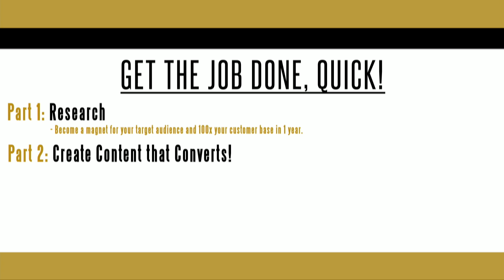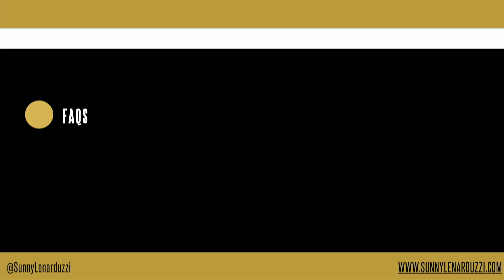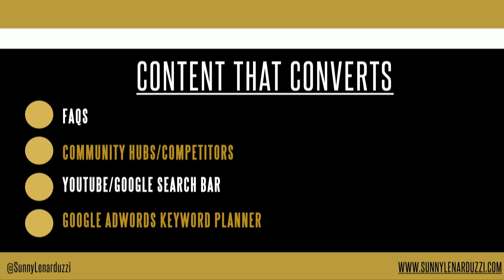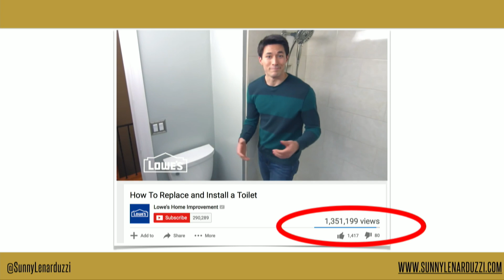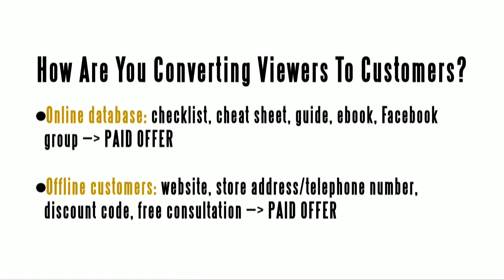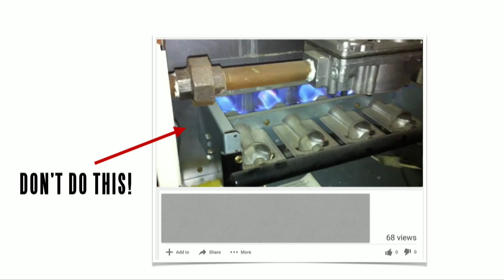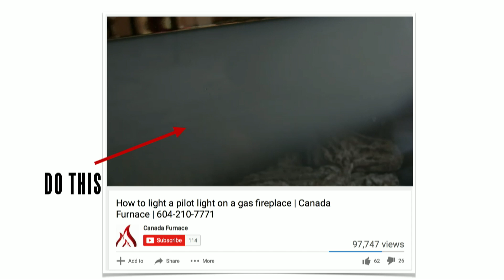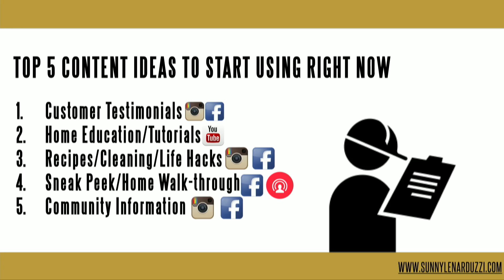Sunny Lenarduzzi | Video Blueprint | 2017 SMPS Build Business MAX®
In her MAX® presentation called Video Blueprint, Sunny will show us how create video content—on any budget—that turns viewers into potential clients. If you’re ready to build your business with video, you’re in for a real treat. Let’s give a warm welcome to Sunny Lenarduzzi.